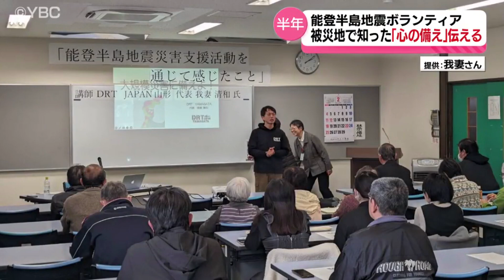能登半島地震から半年 支援続ける男性の思いとは…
能登半島地震の発生から2024年7月1日で半年。
今も現地では2,288人が避難所で生活しています。
そうした中、米沢市に今も被災地支援を続けている男性がいます。
被災地で知った、自分や身近な人を守るために必要なことを聞きました。

ＹＢＣ　ｎｅｗｓ　ｅｖｅｒｙ．2024年7月1日放送